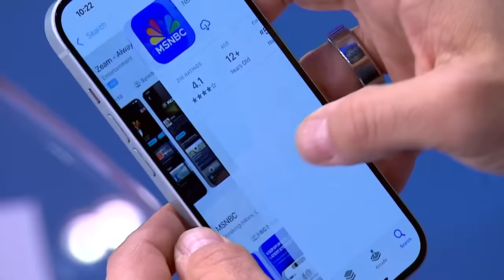Florida Supreme Court expected to announce abortion ballot measure decision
The Florida Supreme Court could likely issue a major opinion Monday having to do with abortions. The court is considering the question of including abortion protections on the November election ballot. Marissa Parra reports.